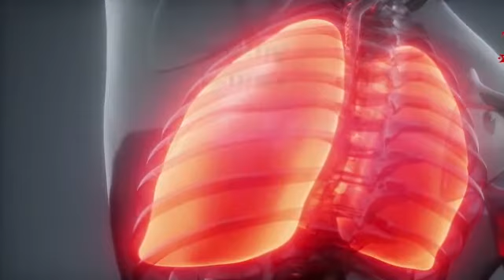كيف ينتشر كورونا وكيف تقي نفسك من الإصابة به